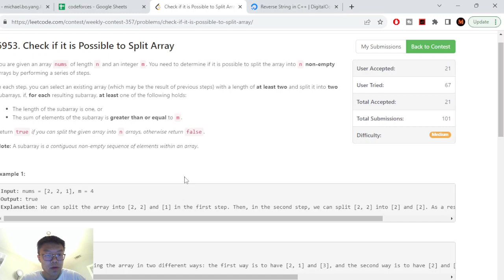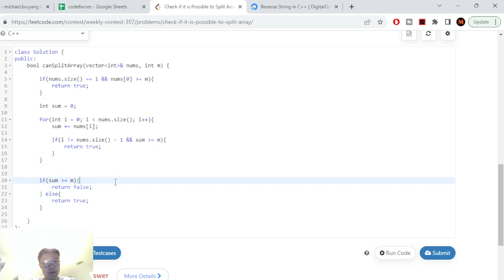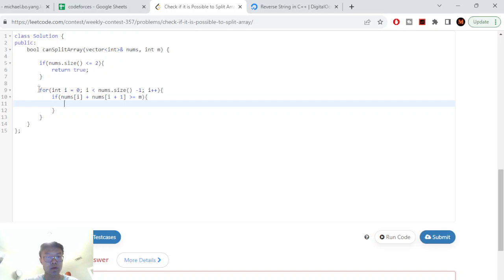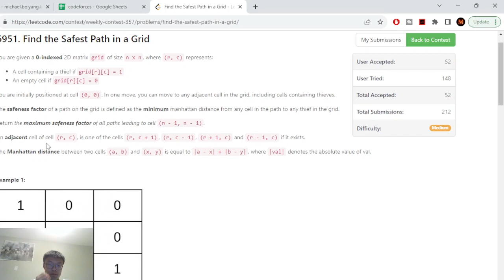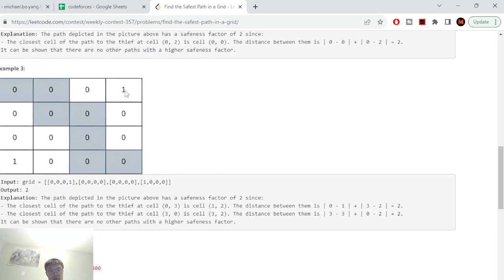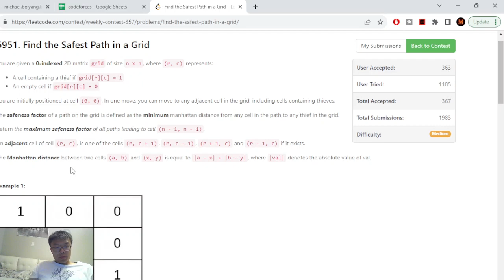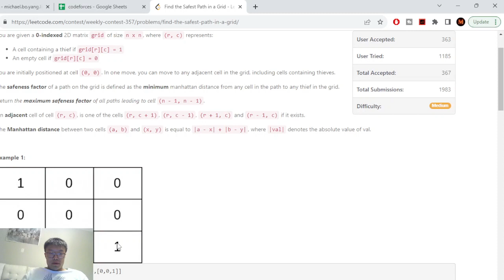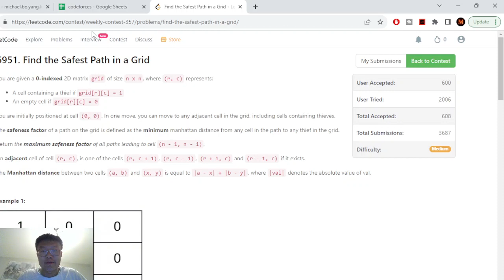LeetCode Contest Weekly 357 Screencast